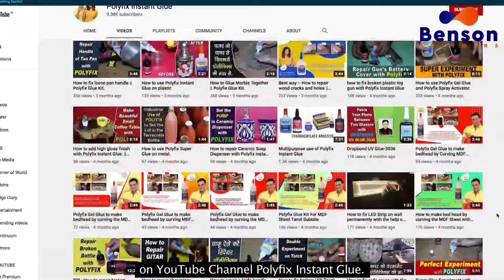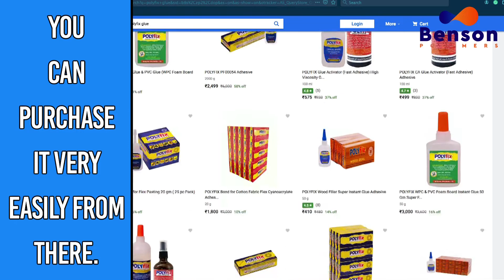Tally Counter Kaise Theek Kare ? | How To Repair Old Tally Counter ?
How to repair broken tally counter ? | Tuta hua tally counter kaise jode ?

Welcome to Polyfix Instant Glue.

In today's video, we'll learn how can we refix broken tally counter.

We, at Polyfix, try our best to give you excellent hacks. Here we help you to find solutions for day to day problems like fixing broken things. These ideas can help you in many minor/ major household works. Sometimes we break the things and we need to fix them instantly. Here we tell you how can you fix anything and almost everything in just few seconds.